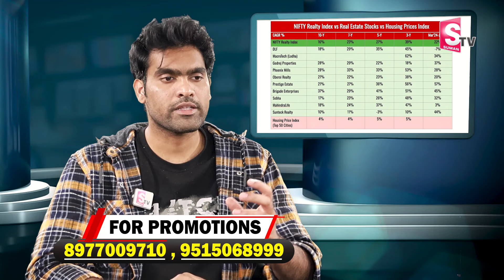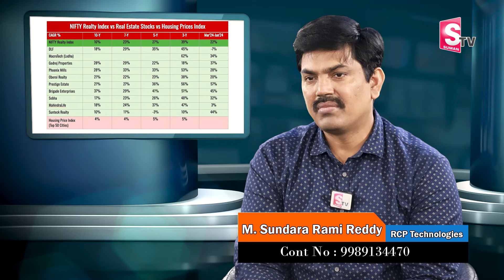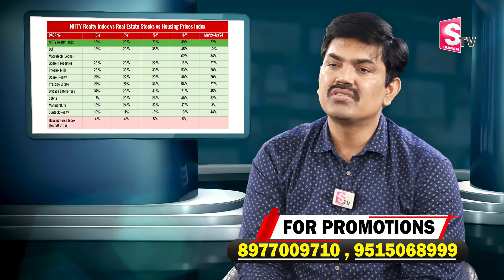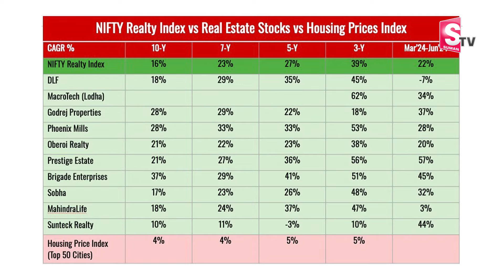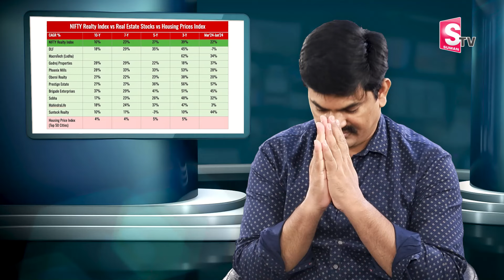Sudararami Reddy - Stock VS Physical Real Estate Investments | Best Investments | SumanTV Money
Watch▶ Sudararami Reddy - Stock VS Physical Real Estate Investments | Best Investments | SumanTV Money